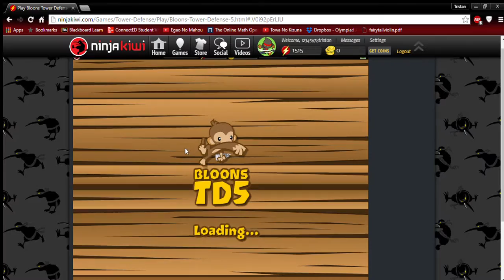How to beat Hill Giant on Easy(BTD)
This is how you can beat Hill  Giant on Easy. Tommorow I will be doing Medium.